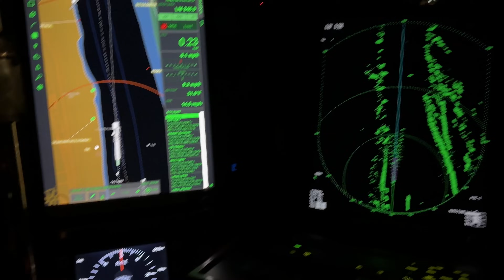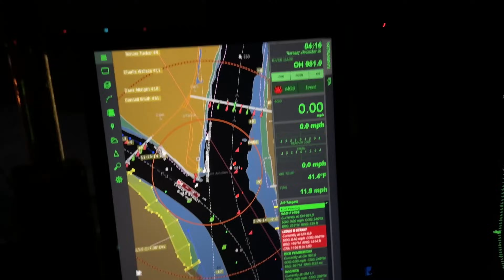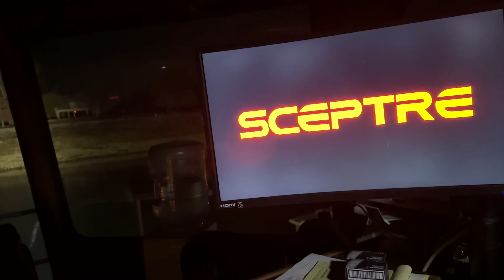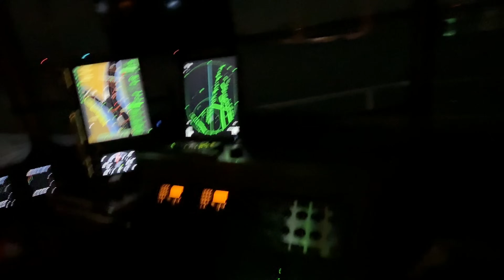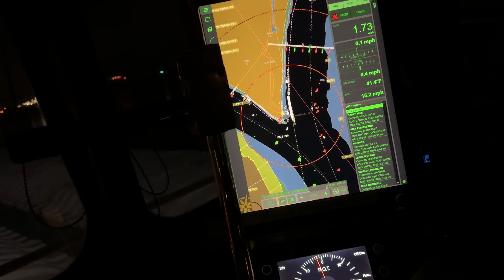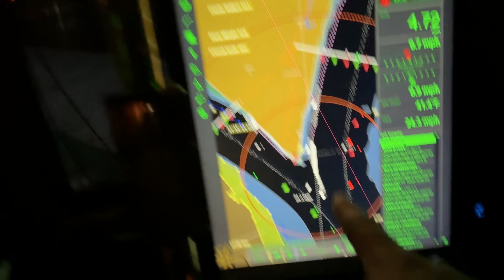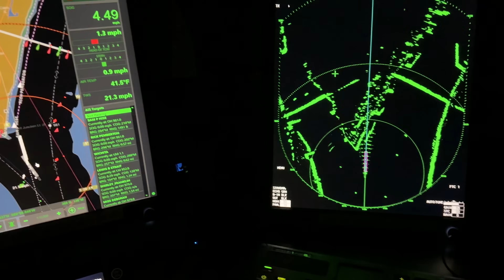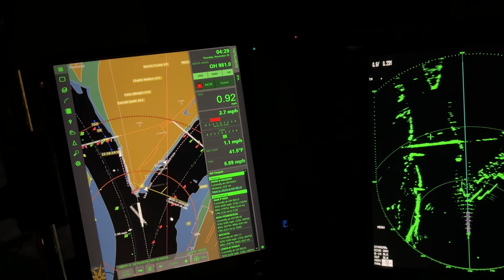Caruthersville and Cairo 11/29/23